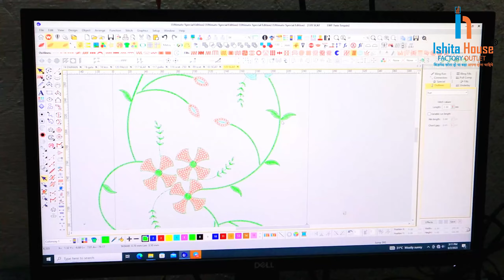Fabrics Wholesaler At Surat | માત્ર ₹18/- થી સસ્તામાં ખરીદો સસ્તા વેચો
Thanks.

मात्र ₹18/- से थान वाले कपड़े
Lucknowi chikankari Fabrics
Fabric Wholesale Market  Reyon,Cotton
tvelo designer
the textile blogger
handwork suit
chanderi cotton
ਸਸਤੇ ਸੂਟ
NEW LATEST BOLLYWOOD STYLE FABRICS
BOUTIQUE FABRICS WHOLESALER AT SURAT
fabrics
boutique fabric
fabric
boutique fabrics
designer fabric
designer fabric
designer fabrics
fabrics
fabric
designer fabric market in delhi
designer
net fabric
designer fabrics in delhi
boutique fabric wholesale
boutique fabric wholesale market
the textile blogger
fabric wholesale market in hyderabad
plain fabric wholesale market
shirting fabric wholesale market
boutique fabrics
work fabric in surat
surat fabric manufacturer
surat whoelsale market
new boutique fabrics wholesale in surat
ladies suit lot ka maal
cambrica
rayon fabric
textile blogger
fancy dupatta
batik fabrics
patola fabrics